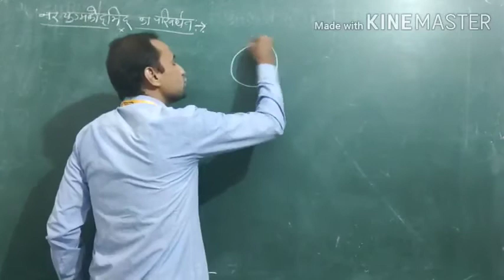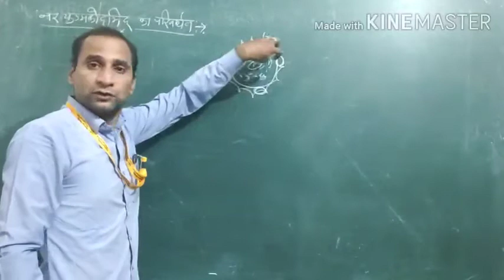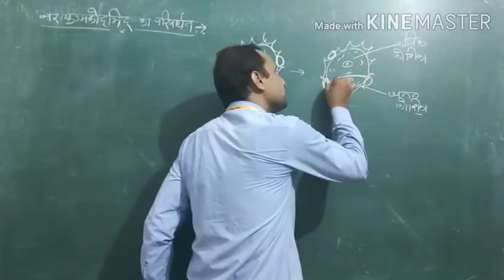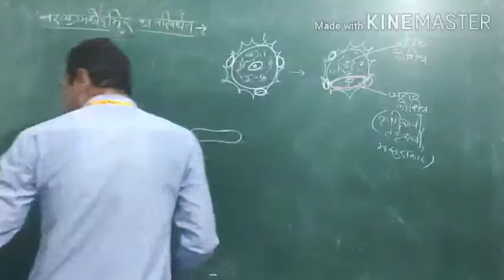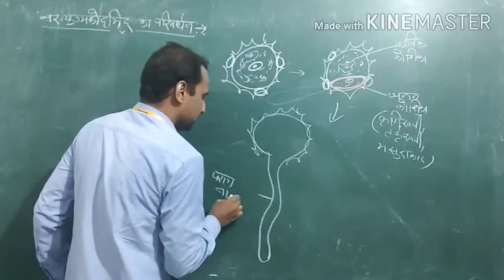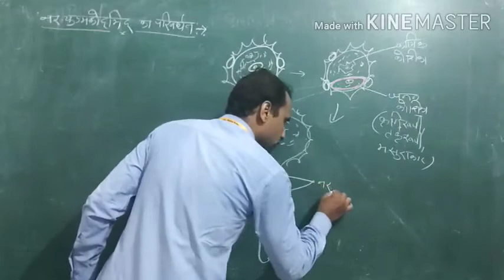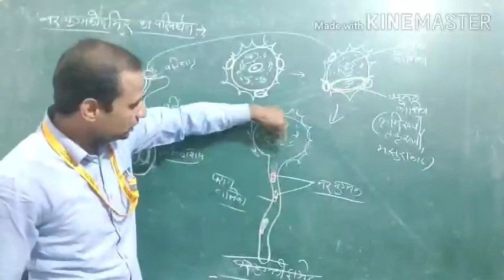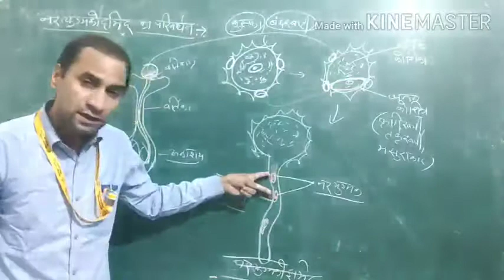(HM) development of male gametophyte